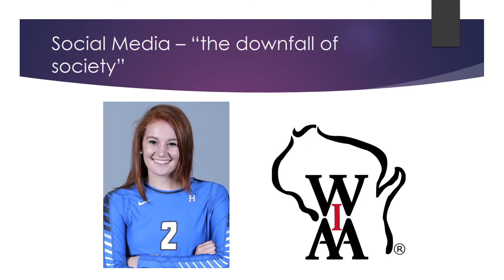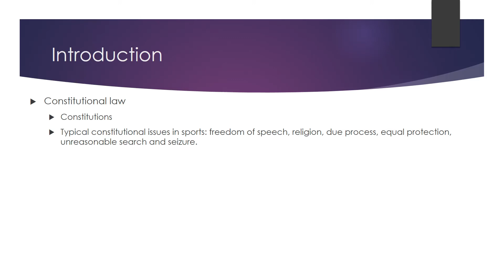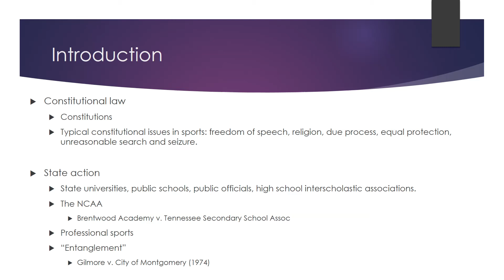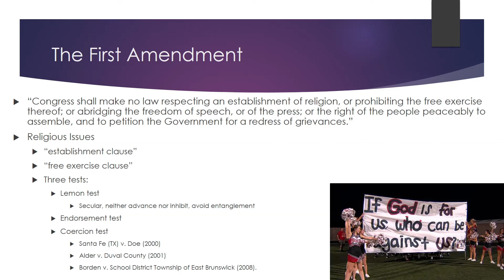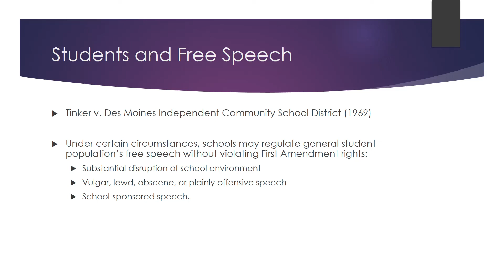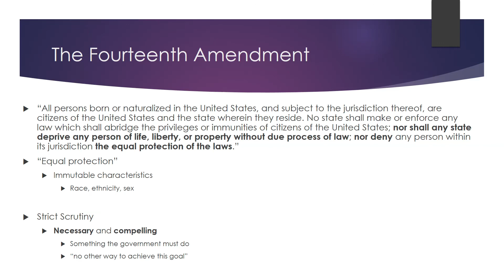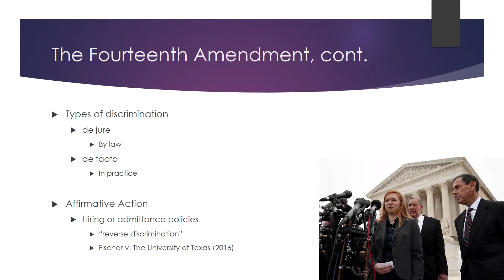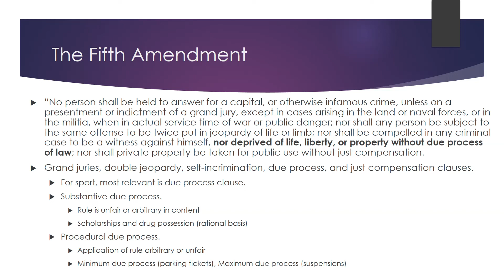REC 480 Constitutional law